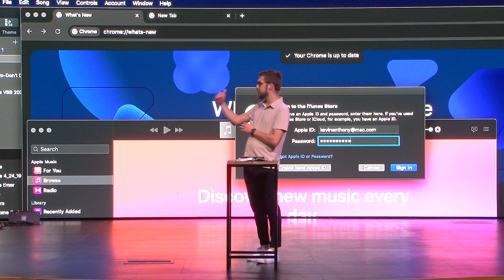Fire, Faith, & Flour: Lessons from the life and times of Elijah and Elisha - Part 1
ABOUT JOURNEY CHURCH
We want to help you find your next step.